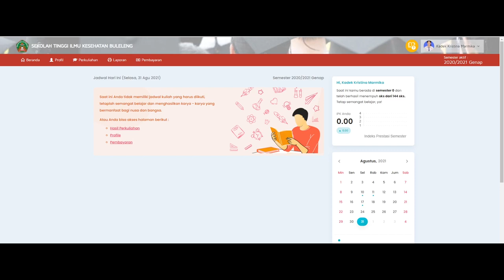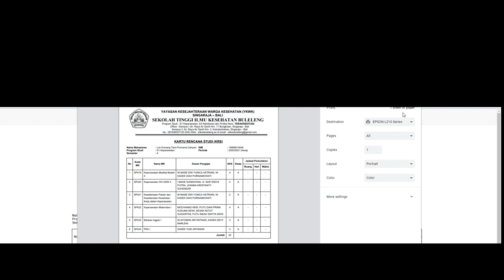Cara Mengisi KRS Online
Tutorial cara mengisi KRS Online pada aplikasi SIMAK STIKes Buleleng